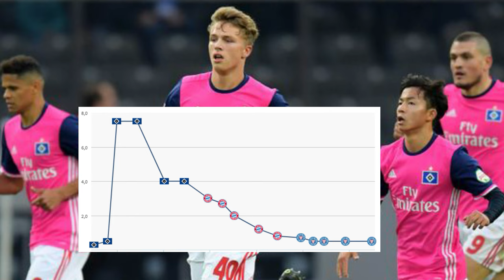Fiete Arp - VOM HAMBURGER PRINZ ZUR KIELER KADERLEICHE...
Fiete Arp galt 2017 als DAS nächste Jahrhunderttalent beim HSV, er ist nicht nur jüngster Bundesliga Torschütze des HSV sondern zusätzlich mit einem zarten Alter von 17 Jahre auch mehrfacher U-Nationalspieler und Gewiner der Fritz-Walter-Medaille in Gold!
Doch sein steiler Aufstieg sollte nicht so weitre gehen mit dem frühzeitigem Wechsel zum FC Bayern München.
Die traurige Karriere des Fiete Arp hier in einem Video zusammengefasst.